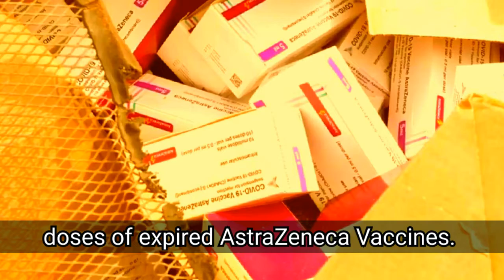Nigeria Destroys 1 Million Donated Vaccine With Short Shelf Life - Credible News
Nigeria destroys 1 million donated vaccines with short shelf life.
Nigeria destroyed more than 1 million doses of expired AstraZeneca vaccines. The destruction came more than a week after health authorities said some doses donated by rich Western nations had a shelf life that left only weeks to administer the shots.